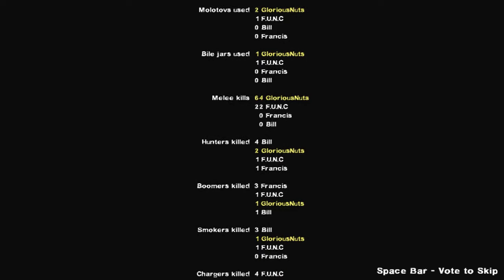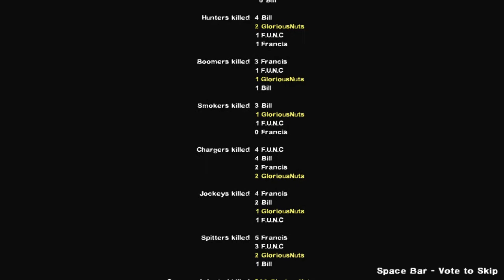Left 4 Dead 2 | Ep.40 | Ft. Glorious & Func | Long Episode Special!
I'm secretely a midget, but nobody will ever know, cus no one reads this anyways